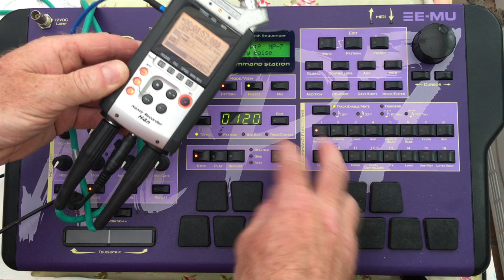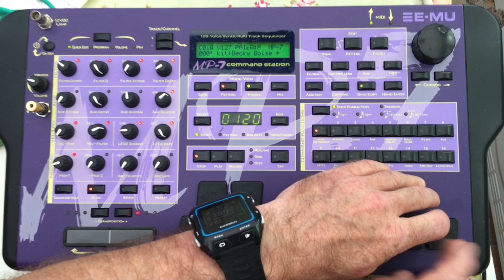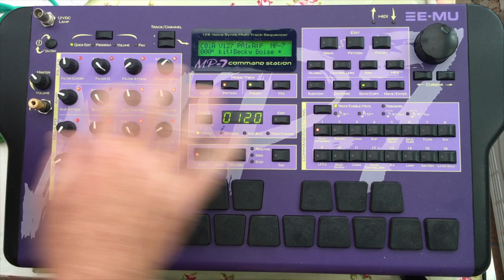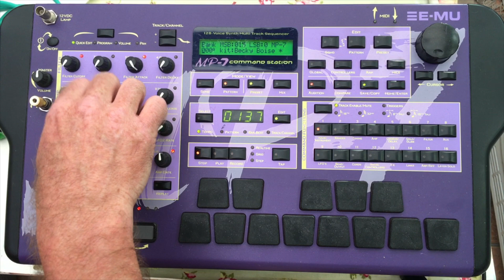Exploring the Emu Command Station MP7 - beginner session 1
HEADPHONES recommended for hearing the detail in the sounds, especially the LOWS !
The purpose of this video is just to share some of the journey I’m taking through the huge soundscape which is available in the Emu Command Station !

Please be aware that I’m only just starting in getting to know this thing.
Just hope to encourage fellow and potential owners to share their explorations into the auditory unknown (to me at least...) possibilities of this device.

Also, I am learning about how to record the sound and video, and how to get better quality audio on to Youtube.
Currently, the main outputs of the Emu are plugged into a Zoom H4n, which is in 4 track mode so that it will record both the audio of the Emu, and my voice at the same time.
Video is on an iPad, and I mix the audio and video in LumaFusion.
Ask any questions you want, but bear in mind I’m only a beginner...
Oh, and there are a couple more vids on my channel if you are interested :-)

SUBTITLES -  a couple of notes are in the subtitles if you are interested. Not many, I'm still learning how best to do this Youtube thing :-)